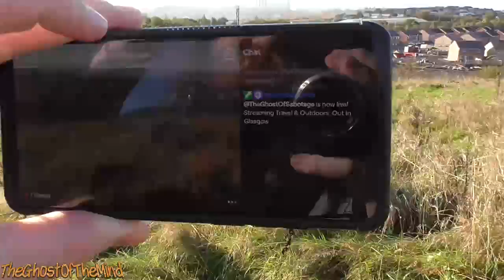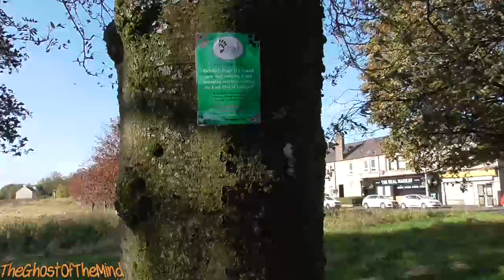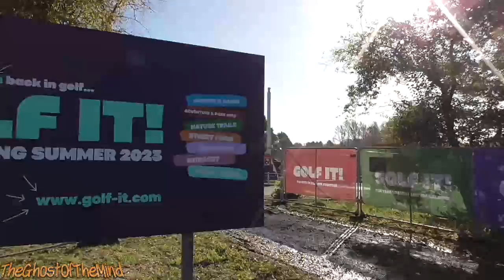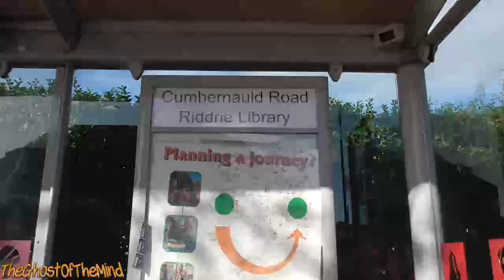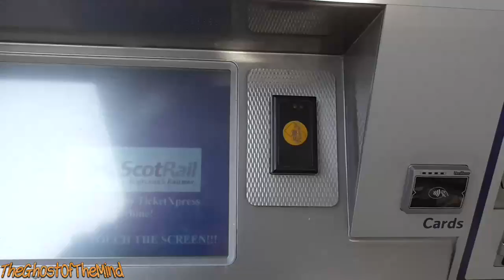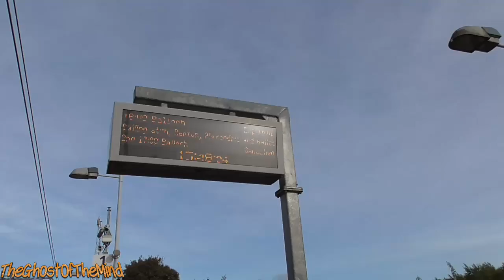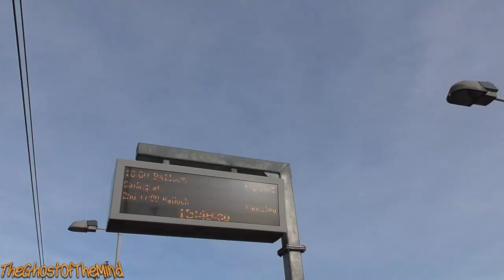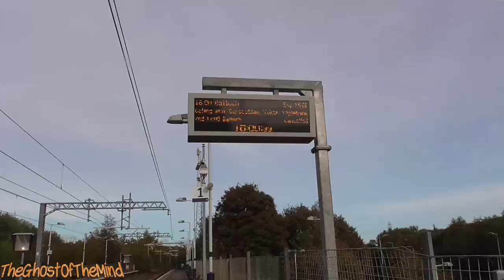Abandoned Tower! Vlog #439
Camera/camcorder: Panasonic HC-V180

Phone: Huawei P30